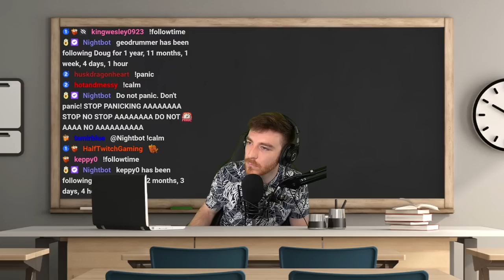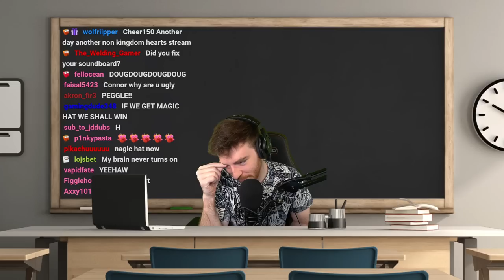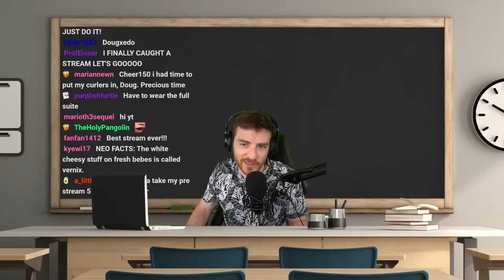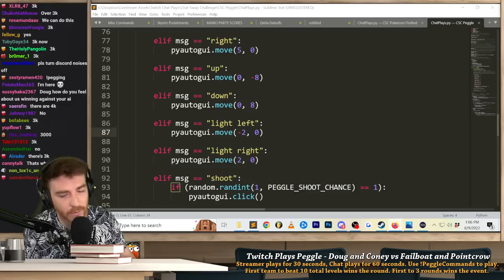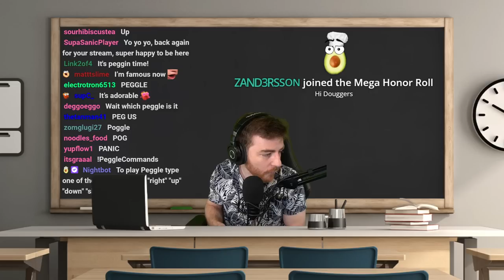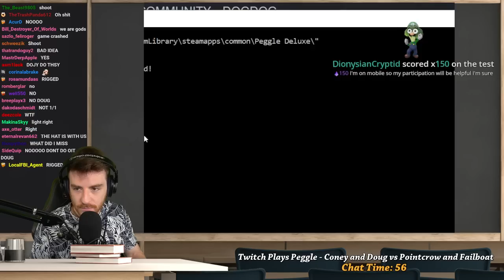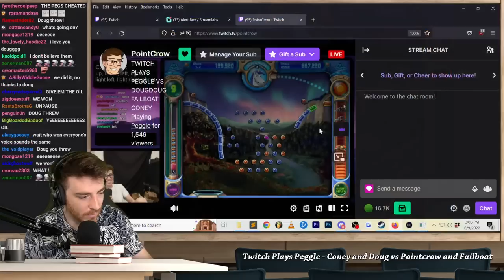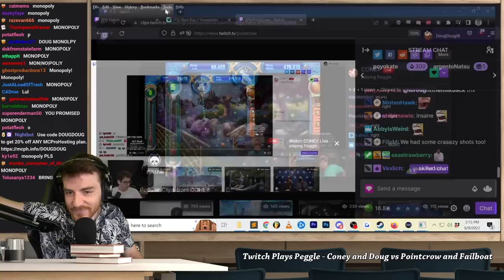TWITCH PLAYS PEGGLE vs Coney, Pointcrow, Failboat (VOD)